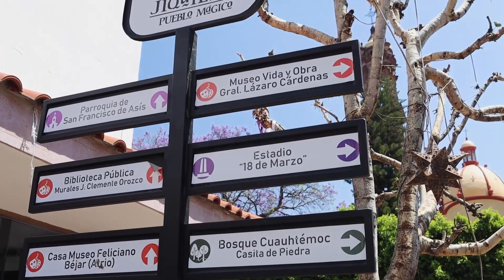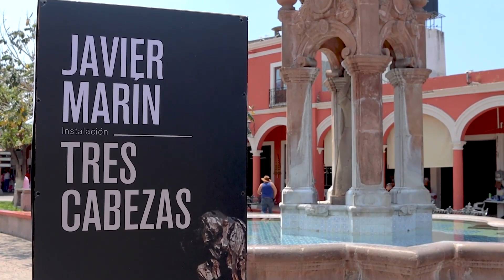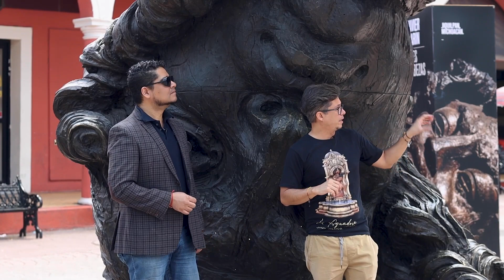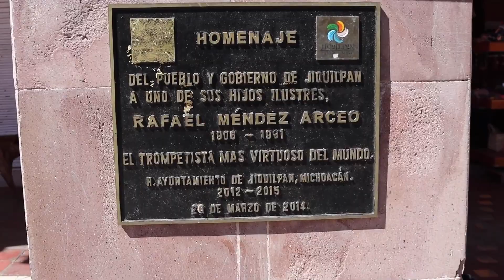Expedición Ciénega: Exposición Tres Cabezas de Javier Marín en Jiquilpan, Michoacán